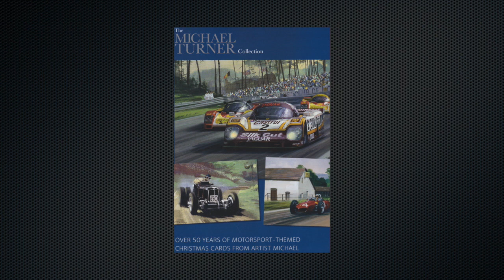The Michael Turner Collection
For over 50 years, renowned motor sport and aviation artist Michael Turner annually produced a set of paintings depicting stand-out moments from that year’s Formula One and sports car racing season.

The paintings were reproduced as a set of Christmas cards and made available through Michael’s own company, Studio 88, which he formed in 1963. Over the years, these cards became highly-collectable to the extent that, in 1992, Michael’s wife, Helen, formed a Collectors’ Club which quickly gained a worldwide membership. Now, for the first time, the entire collection of cards produced between 1960 and 2016 is published together in the book, ‘The Michael Turner Collection’, written by Chas Parker in conjunction with Michael.

The subjects range from heroes of the 1960s such as Jackie Stewart, Jim Clark, Graham Hill and John Surtees to modern day drivers including Lewis Hamilton and Sebastian Vettel, and the tracks include classics such as Nürburgring, Spa, Monaco and Silverstone. Some sports car events such as the famous Le Mans 24-Hours are also included.

The Collection provides a unique perspective on the post-war development of motor sport, with Michael’s attention to detail ensuring that the cars and circuits alike are recorded accurately and in a way that could not be captured in a photograph. In order to achieve this, during his career Michael travelled to most of the major Grand Prix circuits across the world.

Here, Michael Turner talks with Steve Clarke about his new book and as an artist painting motorsport.